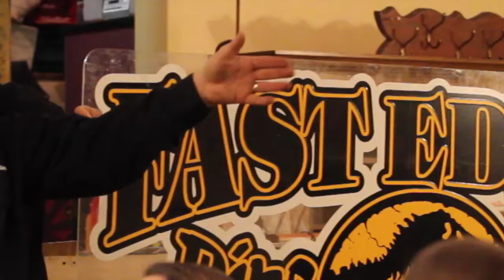Fast Eddy's auction.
See auctioneer Lawrence Holland conduct an auction that featured items from Fast Eddy's.